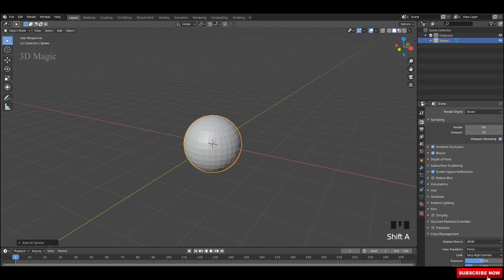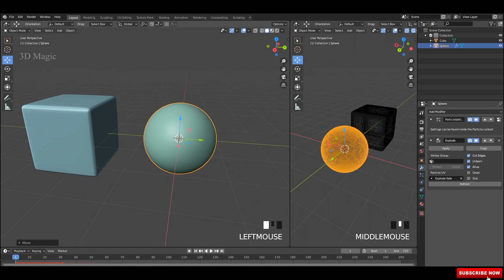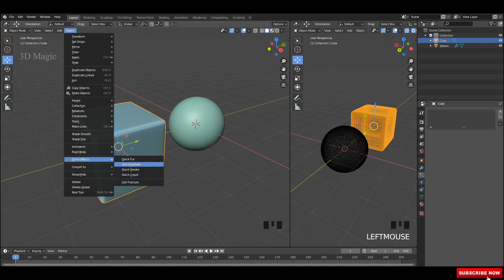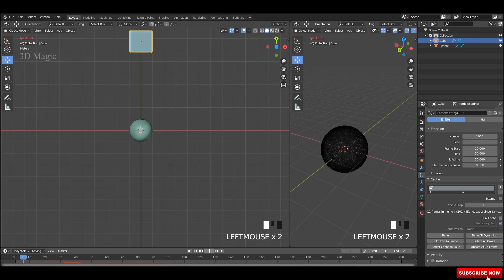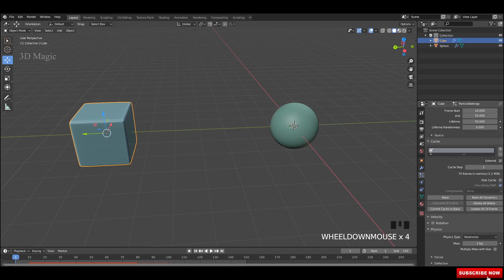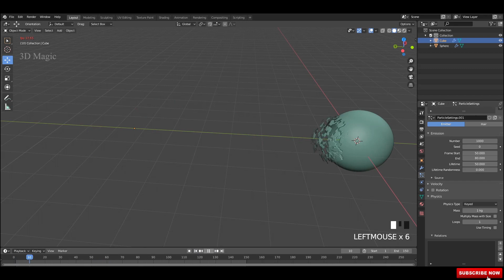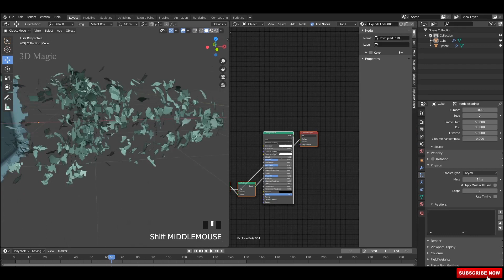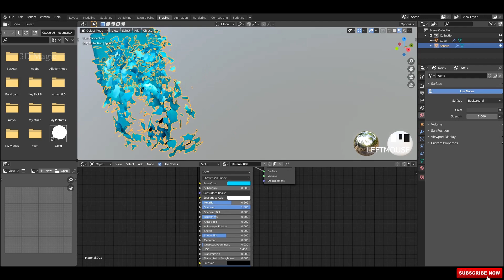Blender 2.82 _ Easy Transformation Animation Tutorial